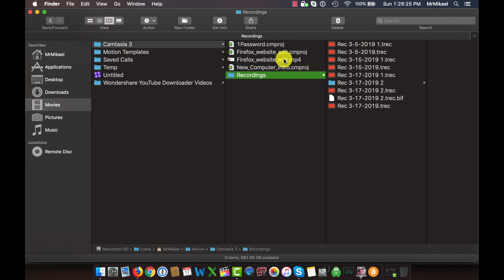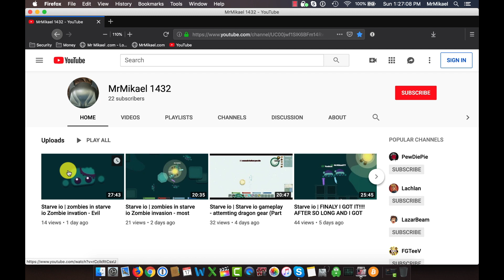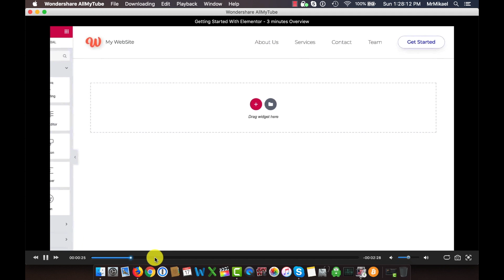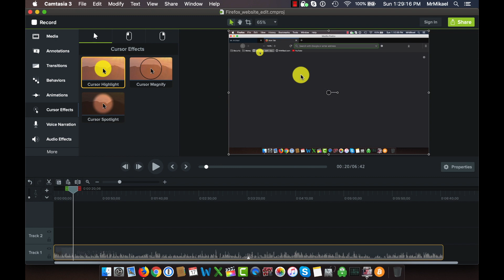AllMyTube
All My Tube where you can download any Youtube video onto your computer